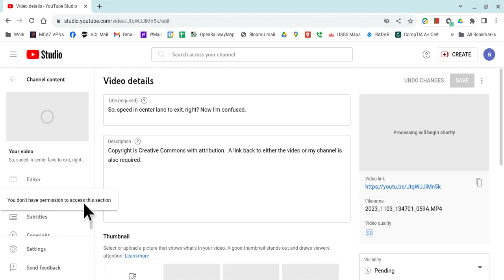I do not have permission to edit my own video? Thanks, YouTube... or are you called GoogleTube now?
I guess I truly own nothing now.